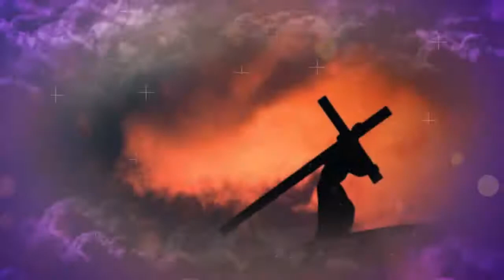6ta Palabra: "Todo esta consumado"